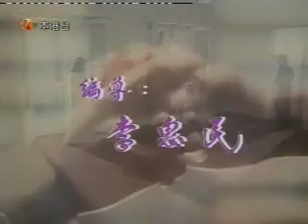青春三重奏(1981年)片頭曲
《青春三重奏》是1981年麗的電視青春劇，當年三位新人蔡楓華、鍾保羅及莊靜而的首部電視劇作品，更是蔡楓華首次演出的處男作，麥當雄監製。
主題曲：青春三重奏
主唱：蔡楓華
作曲：黎小田
作詞：盧國沾